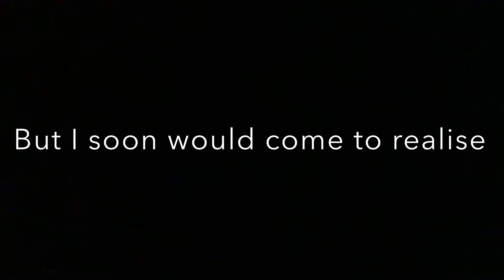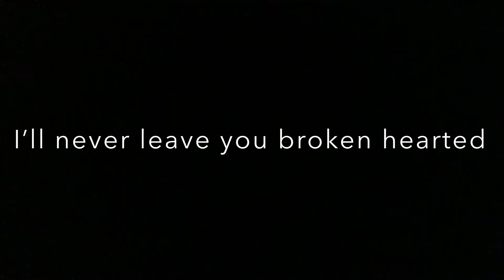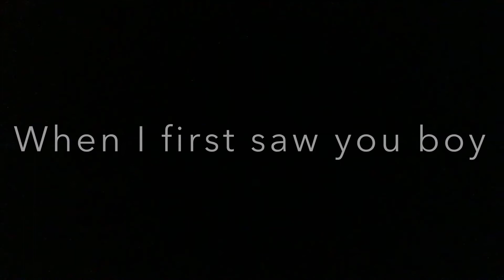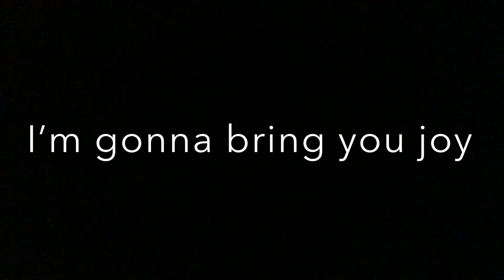Fine and Mellow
Composed by PJS